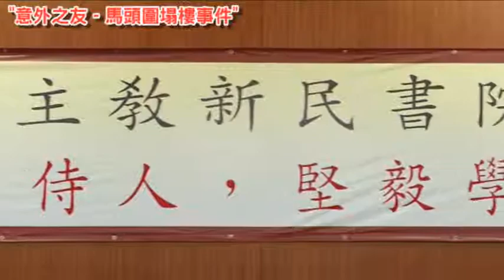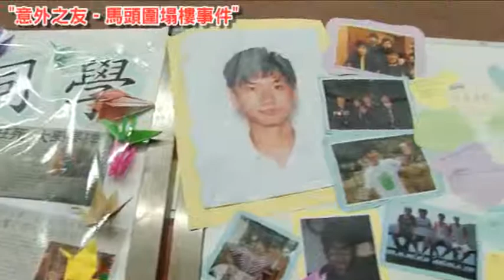意外之友 - 馬頭圍道塌樓事件.wmv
本年1 月29日，紅磡馬頭圍道一座5層高唐樓，懷疑受地鋪裝修影響主力柱結構，於五秒間全幢突然倒塌，瓦礫堆積達兩層樓高，慘劇造成4人死亡，二人受傷。倒塌樓宇旁邊的大廈亦成為危樓，政府一度封閉大廈及附近道路，事件震驚全港市民。